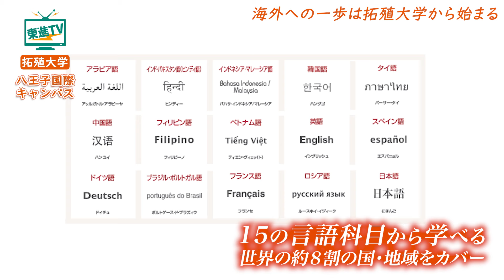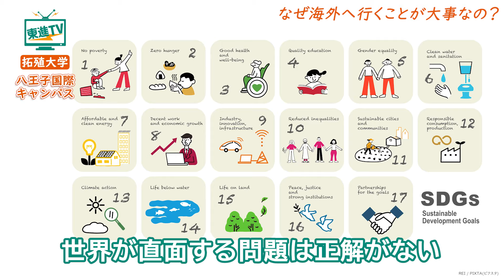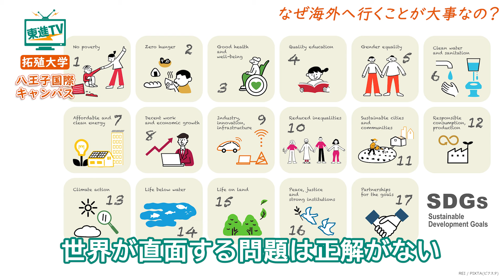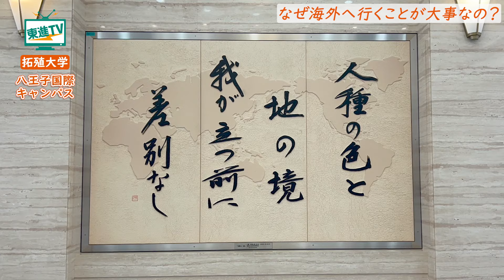【拓殖大学】海外に飛び出して世界に貢献する｜世界が近い八王子国際キャンパス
自分の好きなことで国際協力する。
国際色豊かな拓殖大学を八王子国際キャンパスからご紹介します。

【contents】
0:00　海外に行きたい・世界で活躍したい
0:13　海外への一歩は拓殖大学から｜学生インタビュー
2:18　夢・視野が広がるキャンパスの魅力｜留学生インタビュー
2:54　留学生と過ごすキャンパスの様子は？
3:34　なぜ海外に行くのが大事なの？｜先生インタビュー

【拓殖大学八王子国際キャンパスについて】
多くの留学生が在籍する八王子国際キャンパスでは、日本人学生と留学生がともに学び、意見を交わせる教室環境のほか、日本人学生・留学生混住型の2つのキャンパス内学生寮での生活など、さまざまなところに異文化間コミュニケーションがあります。
創立以来、力を注いできた国際教育の一環として、14カ国の外国語科目、長期留学や海外語学研修など国際社会を学ぶプログラムも充実しています。これらの教育を通して、真の国際人を育成することに取り組み続けています。八王子国際キャンパスは、グローバルな学びの環境を提供しています。
設置学部：外国語学部、国際学部、工学部

▼拓殖大学八王子国際キャンパスの天気は？（全国の学校のお天気）